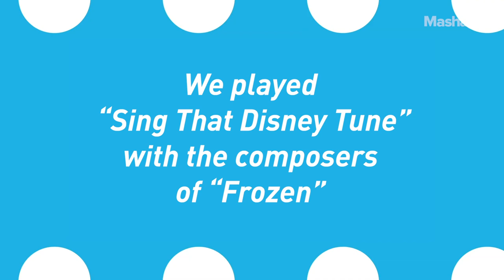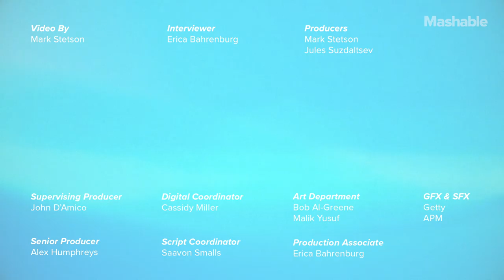'FROZEN' Songwriters Play 'DISNEY SONGS' Game | Mashable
Robert Lopez and Kristen Anderson-Lopez, the husband and wife team that wrote "Let it go," sing some of their favorite Disney songs while telling behind-the-scenes secrets about writing their iconic songs from "Frozen" and "Frozen II."